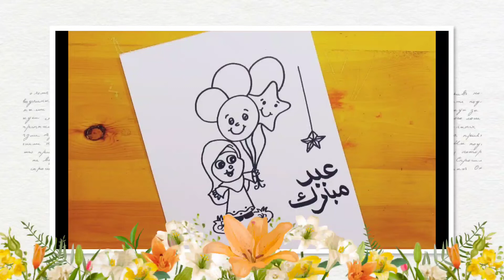رسم عن الاحتفال بالعيد 2